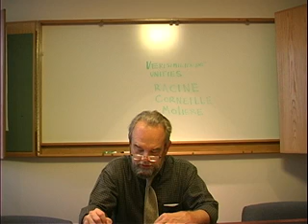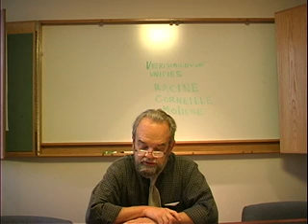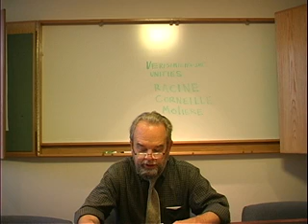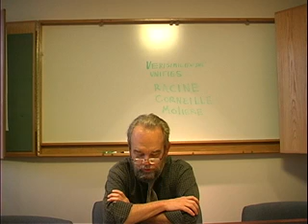Dr. Bob Willenbrink Theatre History Lecture 2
Dr bob lecture 2